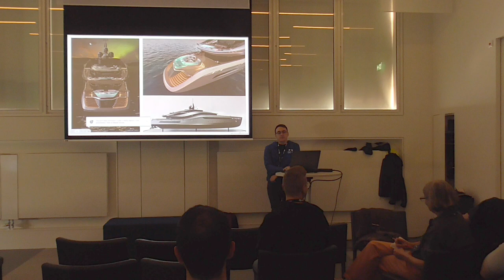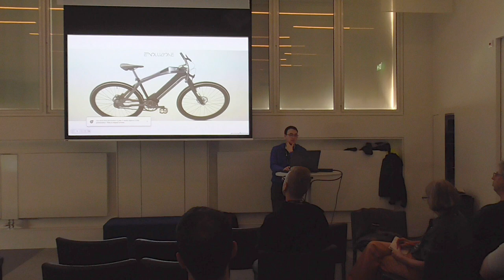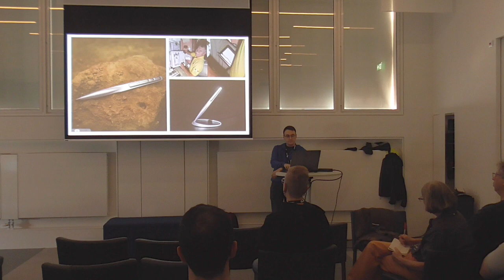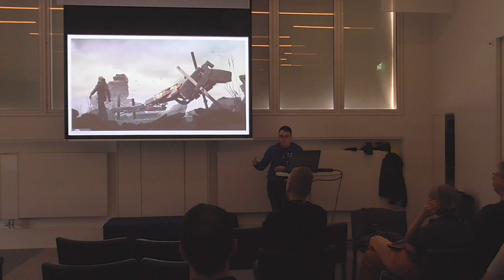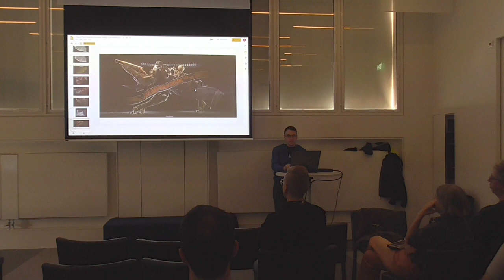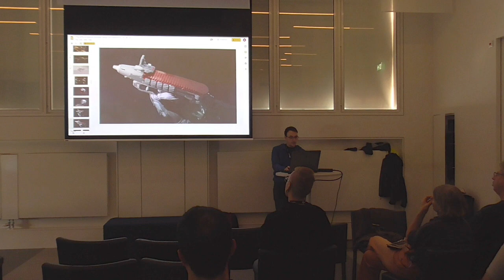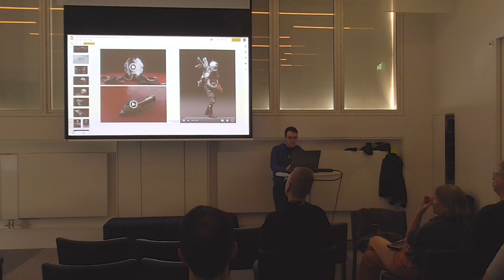Blender Italia Community Meeting 2022 - Alberto Petronio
Intervento di Alberto Petronio alla Blender Italia Community Meeting tenutasi  alla Blender Conference di Amsterdam ad ottobre 2022